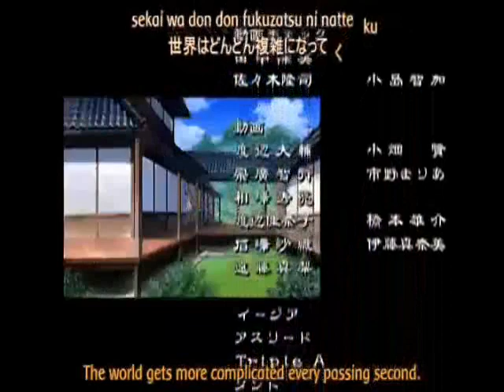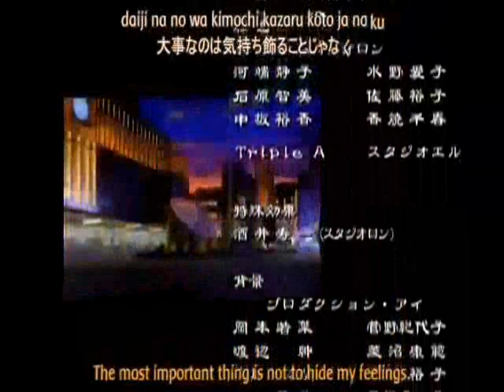shuffle memories episode 10 part 3 english sub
I do NOT OWN shuffle memories all right to Owners !

Summary: A recap of the Shuffle world, set ten years in the future. Gods, Demons, and Humans freely visit the other worlds as if traveling overseas, and romance is in the air. Demons, Gods, And Humans together have been falling in love and creating new families, breaking down the wall that once seperated them. Past memories are visited by Rin Tsuchimi and the events that occured between him and Lisianthus, Nerine, Kaede, Asa, and Primula. This is seriously just a recap, nothing much new except for the last ep.